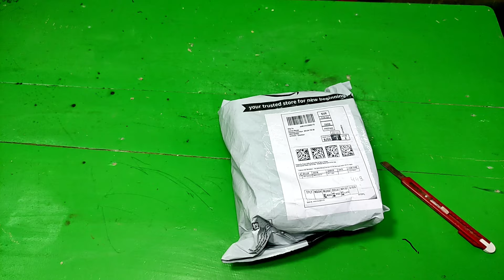(12V DC to 220V AC) Solar Converter 200w Unboxing & Full Details Review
my mic boya M1
Ring light

12 volt Fan

4 volt LED

Fun 160 watt

battery trolley

12 volt Ceiling fan

water pump

12 volt water pump

e cycle kit

lithium battery

hello doston बहुत-बहुत swagat hai MC crazy Subrata me